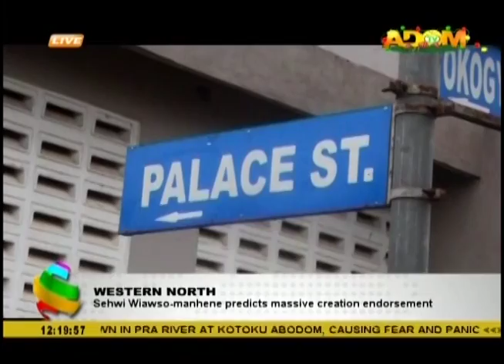WESTERN NORTH Sehwi Wiawso manhene predicts massive creation endorsement